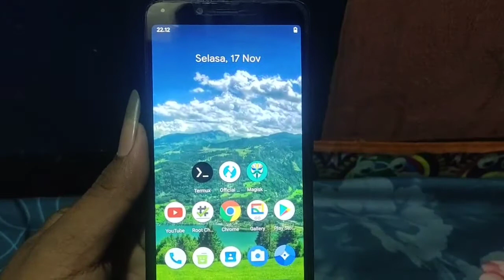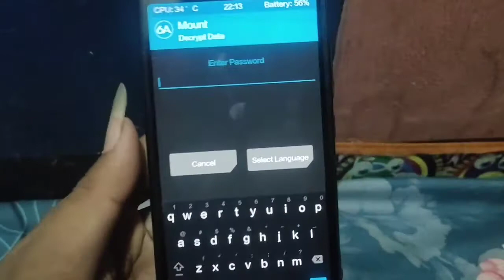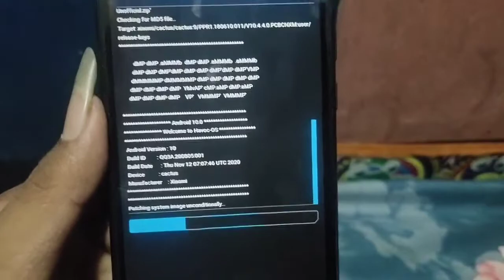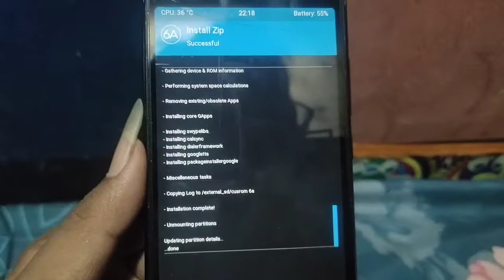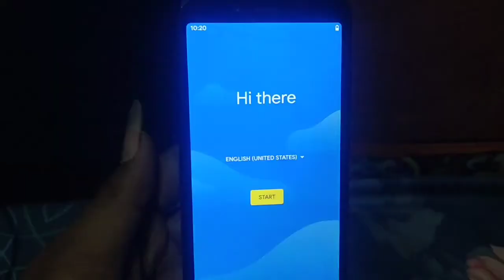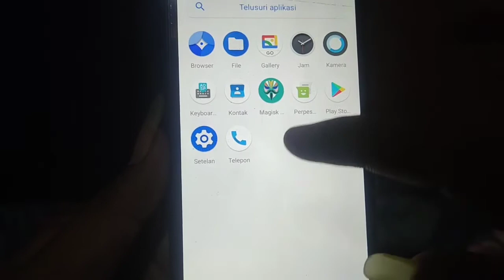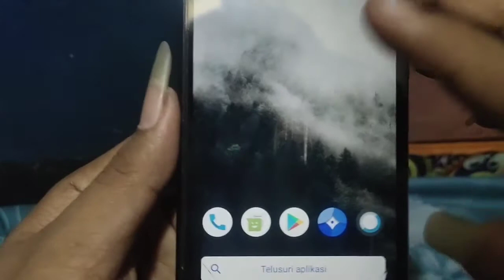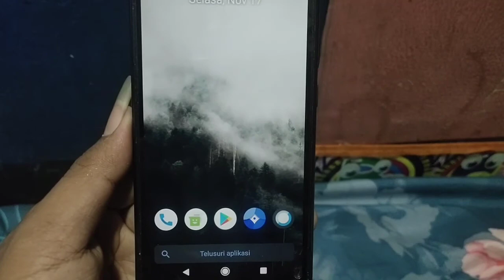CUSTUM ROM ANDROID 10 DI REDMI 6A HAVOC v3.11 UPDATE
UNTUK ROMNYA
KLIK DISINI

MAGISK DISINI

untuk rom lainya cek di channel saya